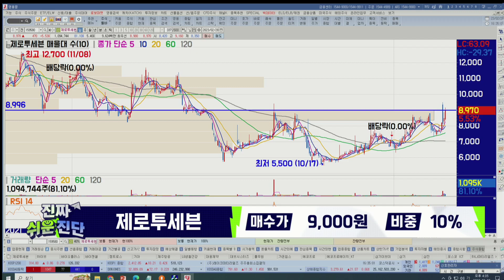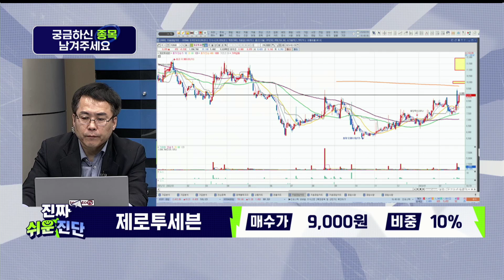저출산 문제 / 제로투세븐(159580) / [신기수 전문가_진짜 쉬운 진단]